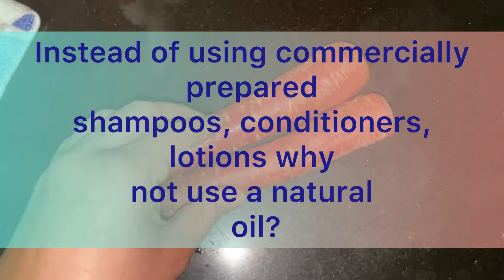Surprising benefits of homemade carrot oil for skin and hair | Self-tanner | Anti-aging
Instead of using all those commercially prepared shampoos, conditioners, lotions, etc. — which all contain preservatives and chemicals — it’s better to use a natural oil, likewise reducing your risk for unwanted allergic reactions.

Carrot oil is very easy to make at home and it is extremely beneficial for the hair and skin.